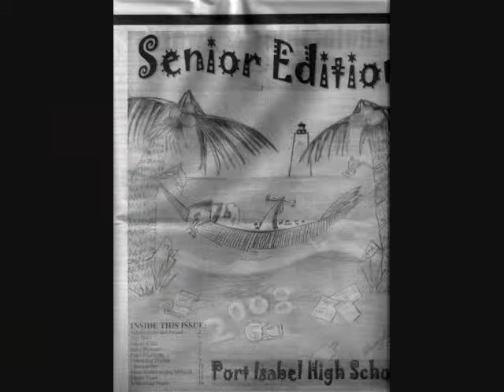MGH Art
By: Maria G Hernandez Artist
Oil, acrylic, ink, and pencil Art video
IAW Productions